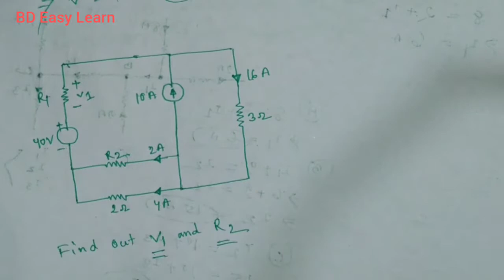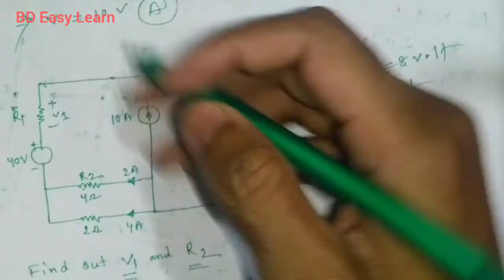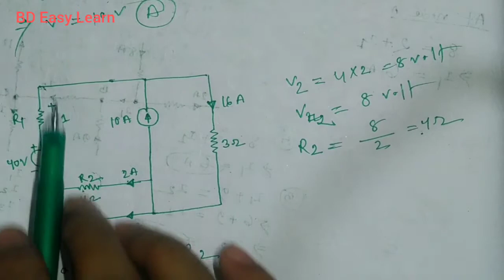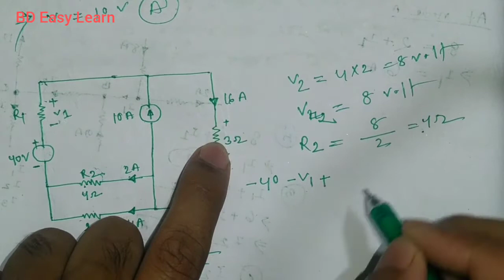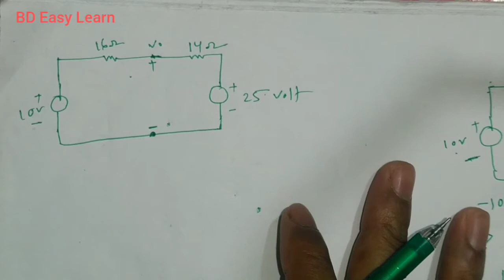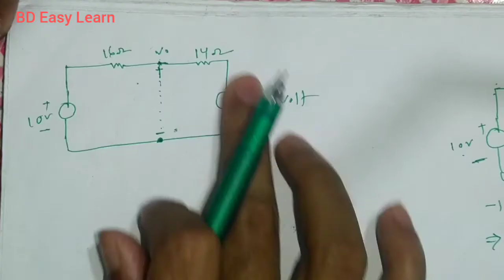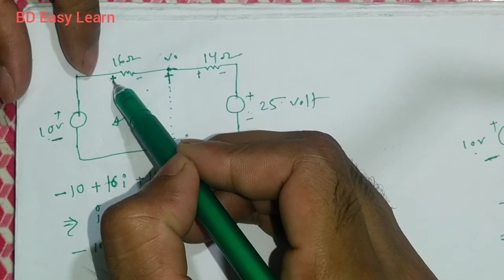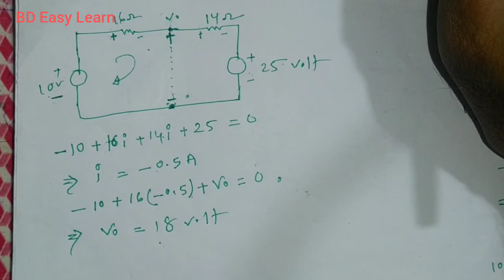Numerical On Kirchhoff Voltage Law | KVL | কারশফ ভোল্টেজ ল ম্যাথ সমাধান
00:00 intro
00:10 example 1 solution using KVL
05:42 example 2 solution using KVL